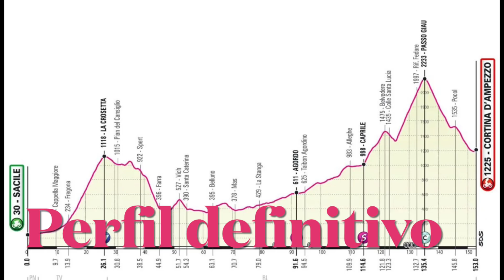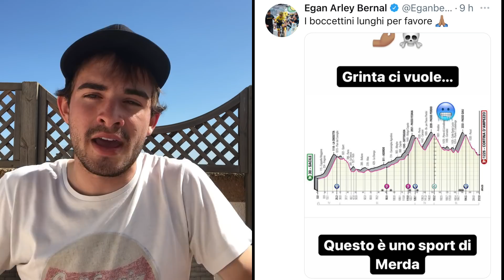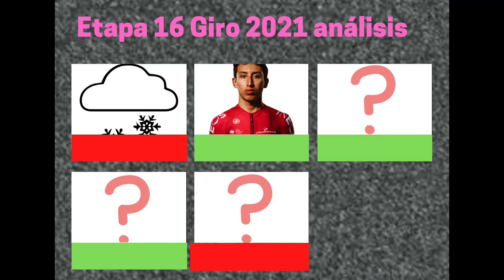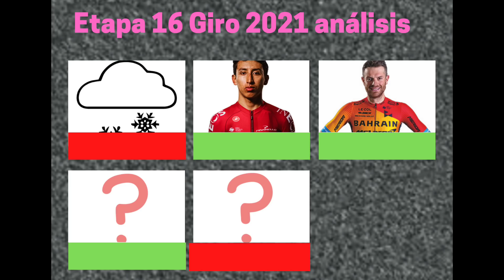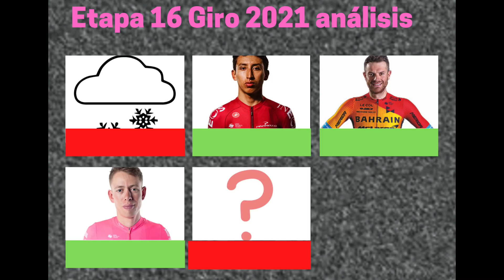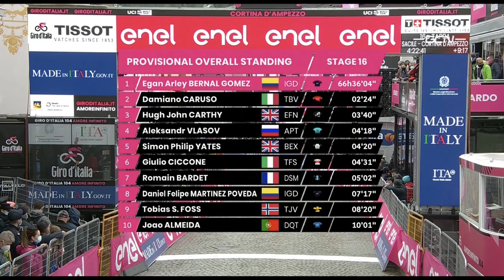EGAN BERNAL gana la ETAPA REINA del GIRO 2021 - Etapa 16 Giro de Italia 2021